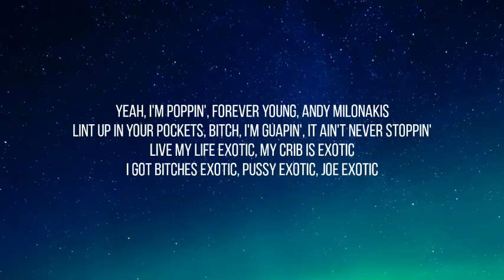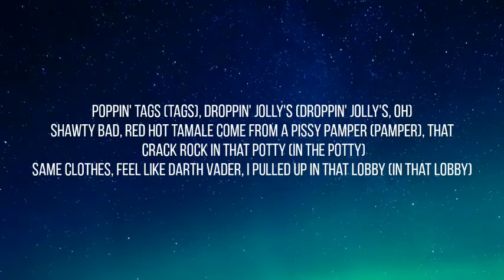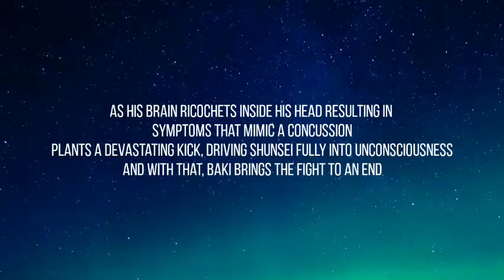Trippie Redd - Baki (Lyrics)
:©️If any producer or label has an issue with this song or picture, please get in contact with us and we will delete it immediately.